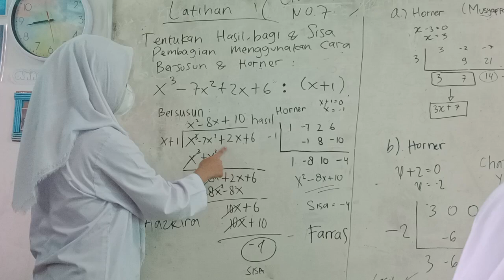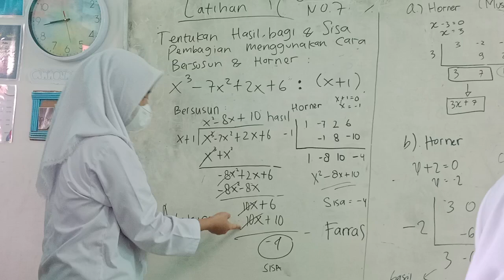Soal Pembagian Polinomial Cara Bersusun | Siswi XI IPA 3